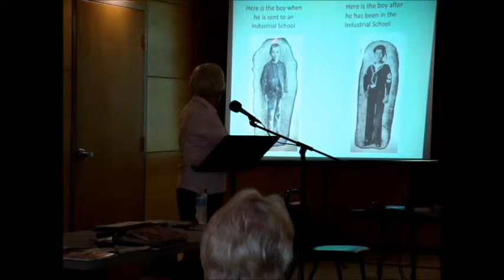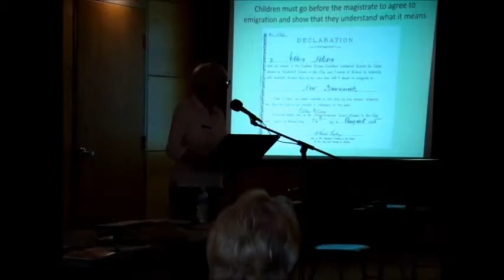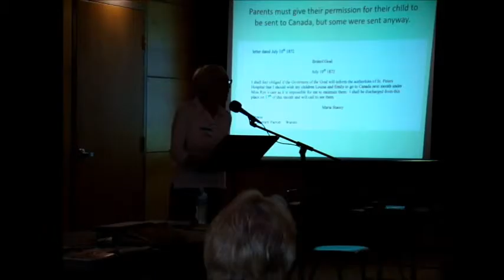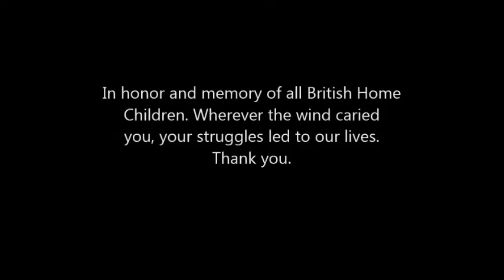bhcd 1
35TH Consecutive British Home Children Reunion, September 19th, 2015, Fredericton NB. Guest speaker Shirley Hodgson, Bristol England.